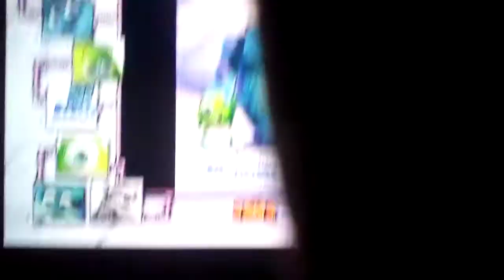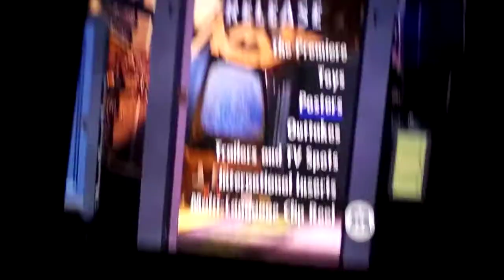Monsters inc 2002 disc 2 DVD MENU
Music & Sound Closed dvd broken